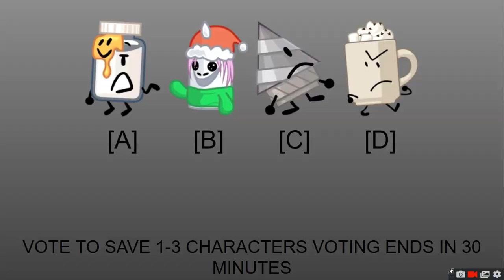TPOT 2 RECOMMENDED CHARACTER VOTING 2 [VOTING IN COMMENTS]